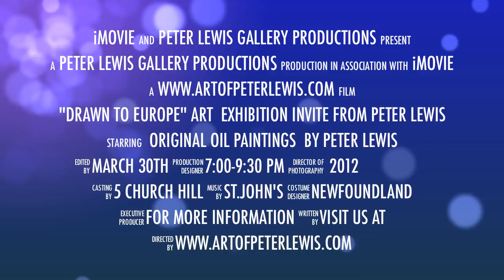Peter Lewis Gallery - "Drawn to Europe" Exhibition - Opening Friday March 30th 7:00 - 9:30 2012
Peter Lewis is a Newfoundland Plein-air Artist who paints inspiring landscapes in his own energetic and vividly coloured style. Recently he travelled and painted in Italy, Hungary and Austria. To see more of his work go and see this European collection in person at Peter's Gallery on 5 Church Hill, St. John's, Newfoundland on March 30th 2012 from 7-9:30 pm.